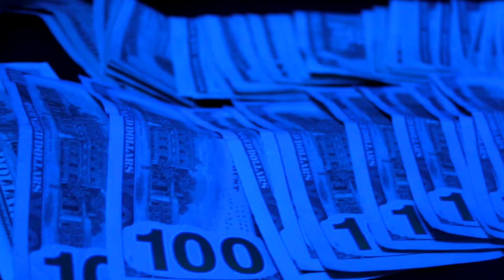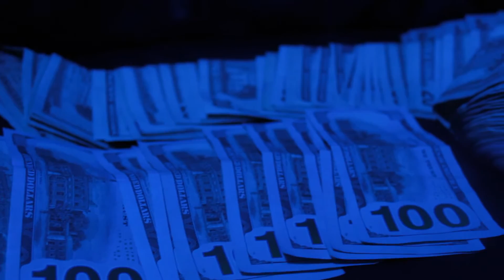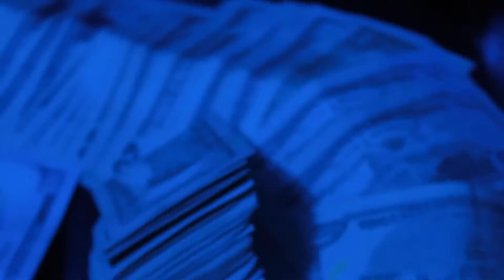Severe Heat Ft SavRareLegacy - Tell Me